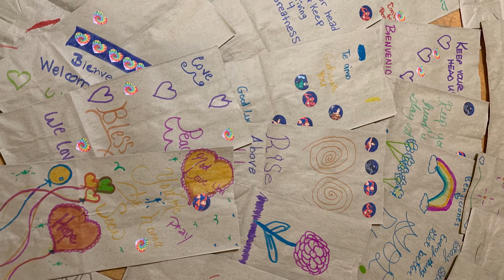Voice of Jubilee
Featured at the 2021 NEXT Church National Gathering! Voices of Jubilee is a new worshiping community of hope and liberation, connecting with incarcerated youth in Virginia.